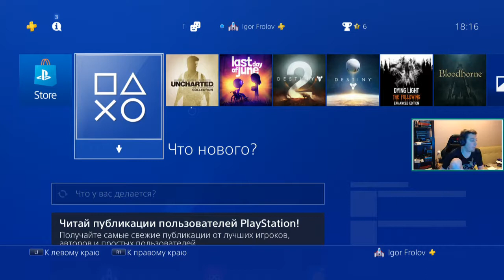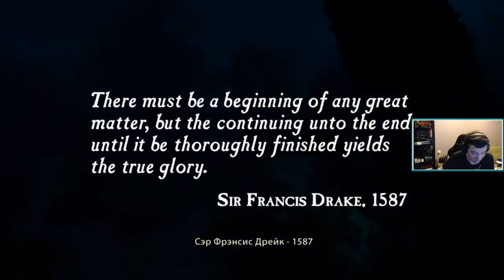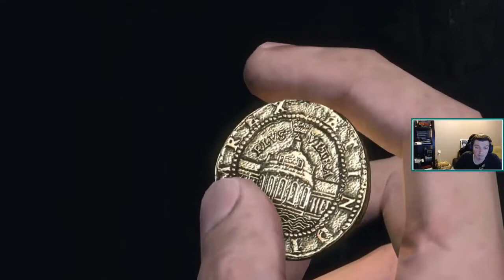Uncharted: Drake's Fortune #1